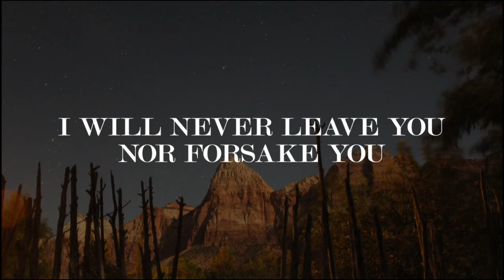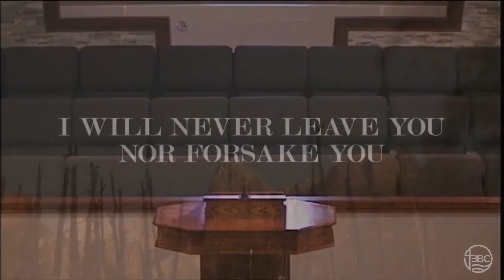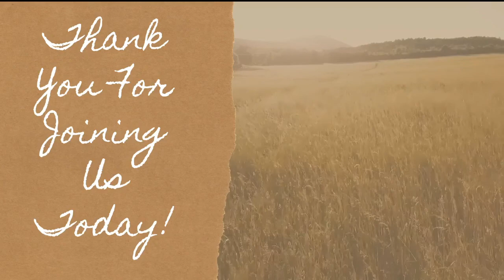Bible Baptist Church Slaton Morning Worship 8 16 20 am